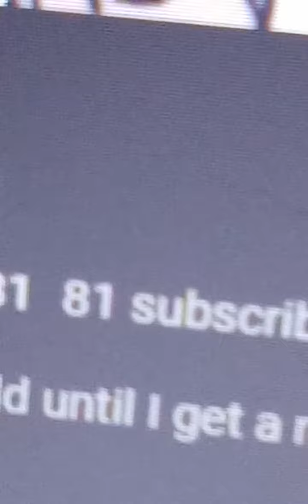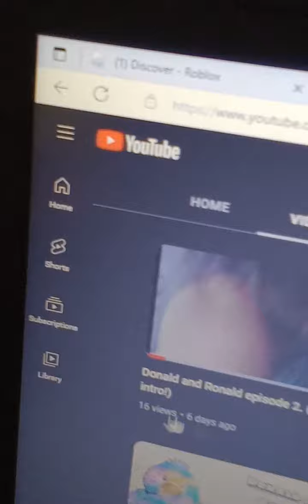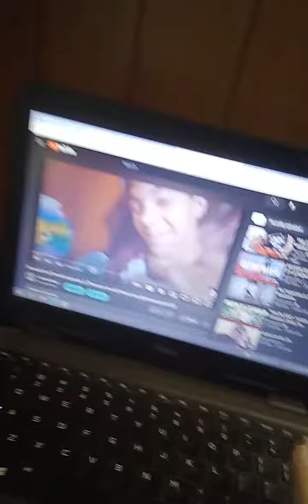I AM BACK AND YAYYYYY